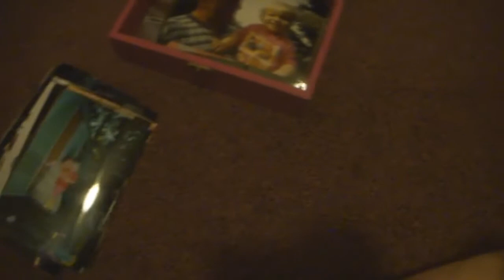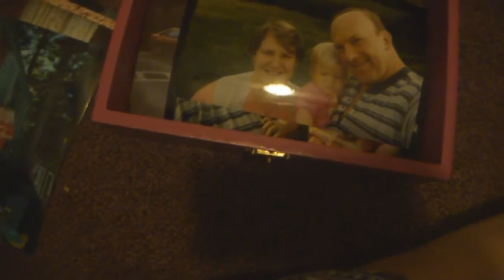Vlogmas Day 19 (2017)